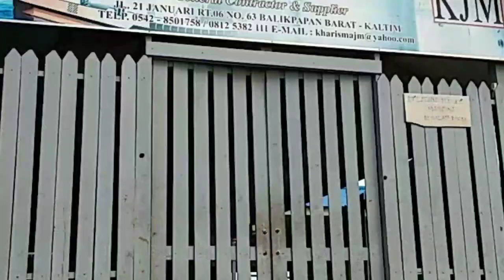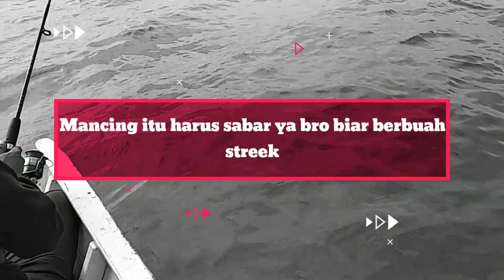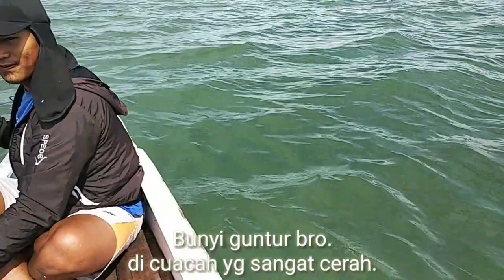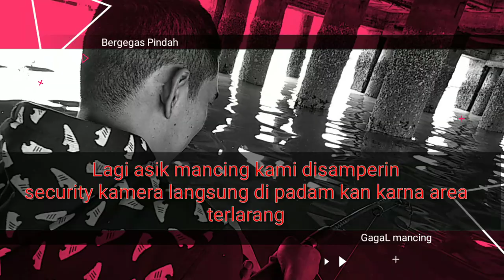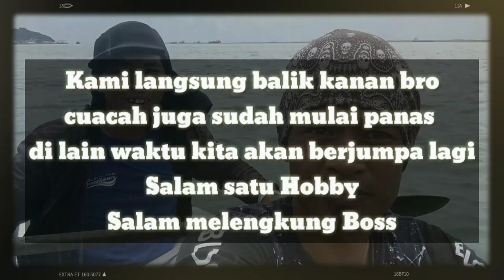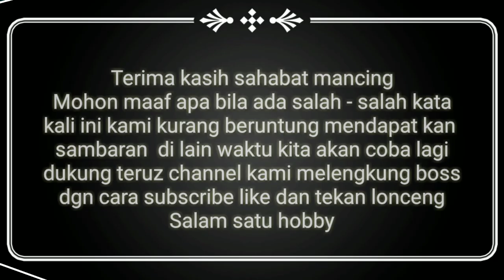Spot joss tempat nya tompel bermain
Spot Kmb batu arang jl 21 januari balikpapan
Tempat nya tompel bermain.

Pemancing pinggiran
Kami selalu menguploud video - video hasil mancing sambil menyalurkan hobby bersama sahabat mancing sambil berkarya.

Silahkan bantu channel kami melengkung boss

Terima kasih

Salam melengkung boss.